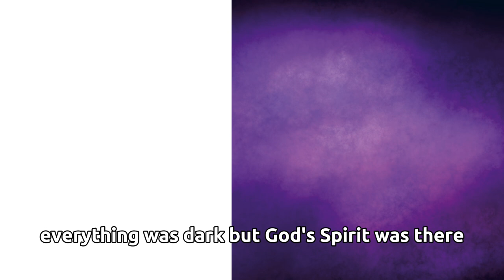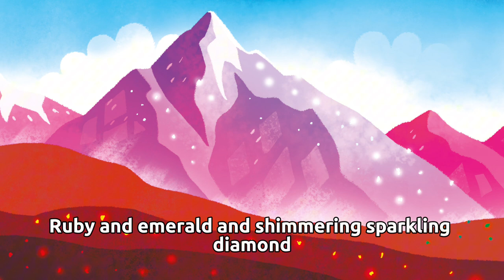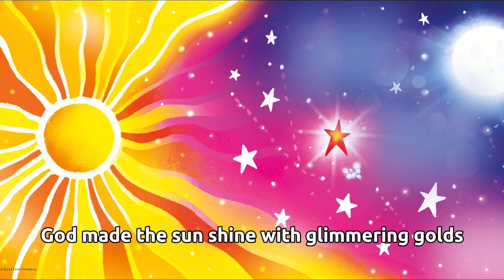Read Aloud Books | Gods very Colourful Creation | Readaloud for children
A fun and faithful retelling of the story of the story of creation!

UK: Twitter: @thegoodbookuk Instagram: @thegoodbookcompanyuk Facebook: @thegoodbookcompany

Australia: Facebook: @thegoodbookcompanyau; Twitter: @thegoodbookau

Ireland: Facebook: @thegoodbookcompanyireland

The Good Book Company!